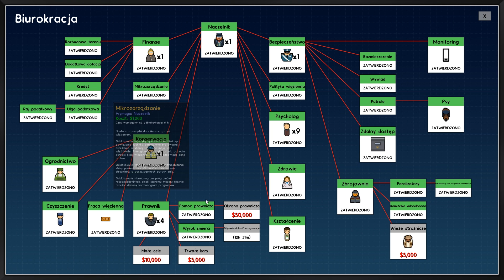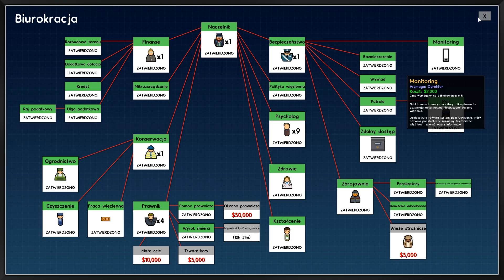Złe fale radiowe ★ Prison Architect ★ Update 16 ★ Gameplay po polsku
Mój sprzęt:
Karta graficzna: Geforce Gtx 1050 ti
Procesor: Intel i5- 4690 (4x 3.50 GHz)
Ram: 2x 4GB
Płyta główna: MSI h81m-p33
Dysk: 1.WDC WD5003AZEX
           2. Seagate M3 Portable SCSI Disk Device 1 TB
System: Windows 8.1 Pro

Prison Architect to strategia ekonomiczna, w której zadaniem graczy jest zarządzanie więzieniem. Grę opracowało niezależne brytyjskie studio Introversion, które ma na koncie produkcje takie jak Uplink, Darwinia czy Defcon. Gra pełnymi garściami czerpie z tytułów pokroju Theme Park, Dungeon Keeper i Dwarf Fortress. Gracze wcielają się w naczelnika nowego więzienia. Zabawę rozpoczynamy od zaprojektowania placówki, a następnie naszym zadaniem jest zarządzanie nią oraz jej rozbudowa. Oczywiście, zaraz po ukończeniu konstrukcji zaczynają pojawiać się pierwsi więźniowie i naszym obowiązkiem jest zadbać o ich potrzeby. Musimy m.in. nakarmić ich, zapewnić im dostęp do pryszniców oraz umożliwić spacery. Jednocześnie trzeba też zatrudnić strażników do kontrolowania populacji skazańców. Ponadto, każde więzienie potrzebuje sieci elektrycznej i elektronicznych systemów bezpieczeństwa. Każdy dodatkowy przyjęty więzień zwiększa kwotę wpłacaną każdego miesiąca na nasze konto, ale jednocześnie niesie za sobą wydatki. Dlatego przy wykonywaniu obowiązków musimy cały czas pamiętać o odpowiednim zbilansowaniu budżetu. Zamieszkujący placówkę skazańcy posiadają własne osobowości i sami decydują co robić w naszym więzieniu. Niektórzy okażą się karni i będą trzymali się na uboczu, pracowali w kuchni lub trenowali na siłowni. Inni natomiast wykażą się tendencją do wywoływania bójek, w wyniku których strażnicy i współwięźniowie mogą nawet pożegnać się z życiem. Jeśli zaniedbamy przez długi czas potrzeby skazańców to ostatecznie doprowadzi to do wybuchu wielkich zamieszek. W takim wypadku regularni strażnicy często odmówią interwencji i będziemy musieli wezwać ciężko uzbrojone oddziały. Nie zabrakło też prób ucieczki. Autorzy nie zapomnieli również o systemie pozwalającym więźniom łączyć się w gangi oraz organizować kontrabandę.
(Gry-online)